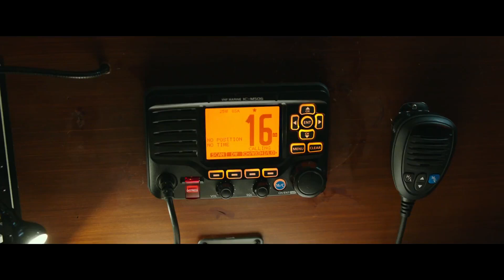TRẢI NGHIỆM ĐIỂM CHẾT TRAILER A LOTTE CINEMA KC 03 11 2017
Chúng ta sẽ đi đâu sau khi chết? Thế giới dành cho các linh hồn như thế nào? Đó là đề tài rất hấp dẫn trí tò mò của con người. Nhưng, bạn không thể lường trước được điều gì chờ đón mình ở bên kia ranh giới sinh tử phía bên kia.